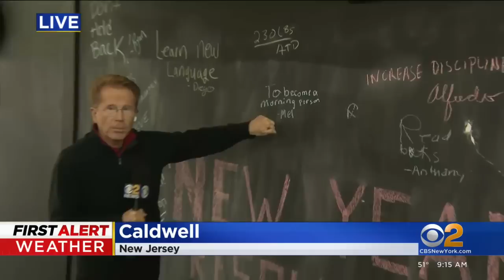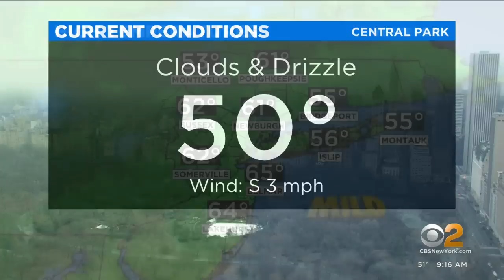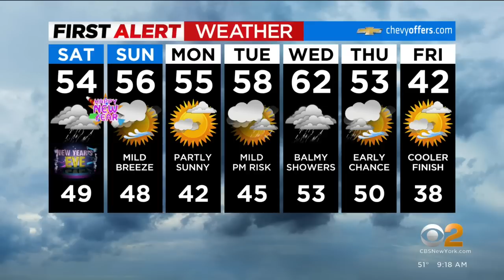First Alert Weather CBS2's 12/31 Saturday morning update